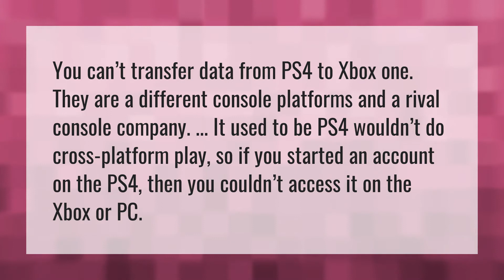Can I transfer my ps4 account to Xbox One?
Transfer Call Of Duty Account • Can I transfer my ps4 account to Xbox One?